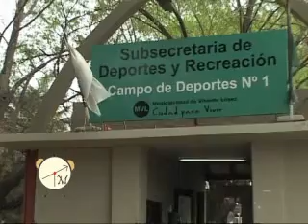Tiempos Modernos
TEA Imagen
Trabajo realizado por estudiantes de Segundo Año
2011